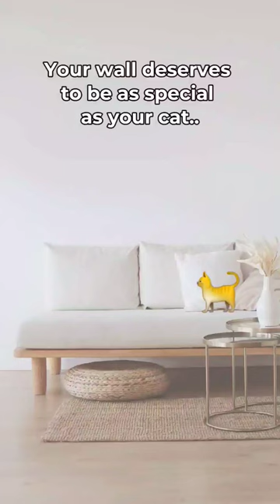🐱 Check out my posters for cat lovers & cat moms ❤️